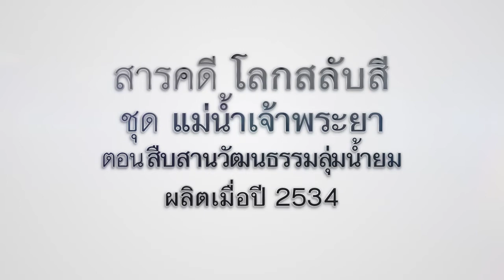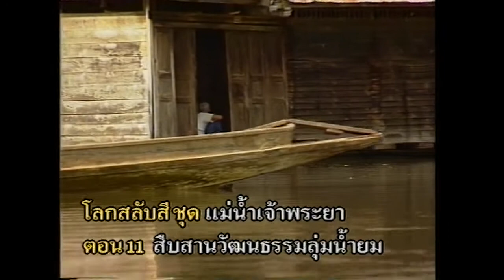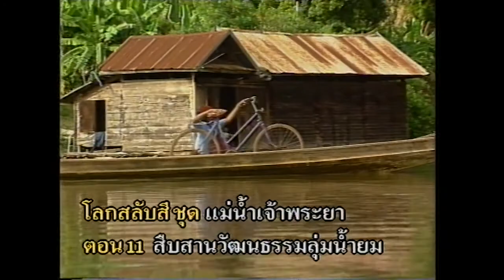on air 19 พ ย 64 สารคดีโลกสลับสี ชุด แม่น้ำเจ้าพระยา ตอน สืบสานวัฒนธรรมลุ่มนํ้ายม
การทอผ้าซิ่นตีนจกอันละเอียดลออ แฝงไว้ซึ่งศิลปะ และการบวชนาคแห่ช้างของชาวบ้าน ประเพณีอันเก่าแก่ที่เต็มไปด้วยสีสันและความสนุกสนาน รวมไปถึงภาพชีวิตประเพณีพื้นบ้านของผู้คนในที่ราบลุ่มแม่น้ำยม จังหวัดสุโขทัย แห่งนี้

ติดตามชม สารคดีโลกสลับสี ได้ทุกวันจันทร์-วันศุกร์ เวลา 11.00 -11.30  น.